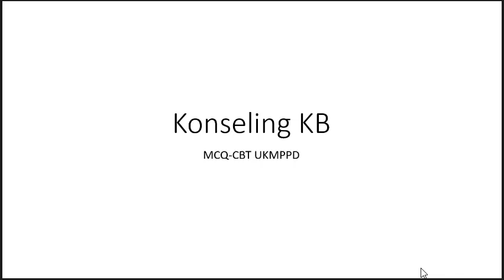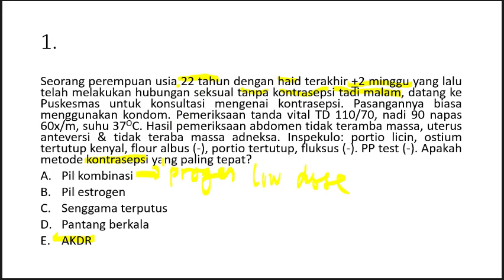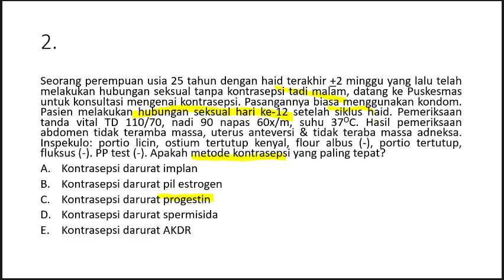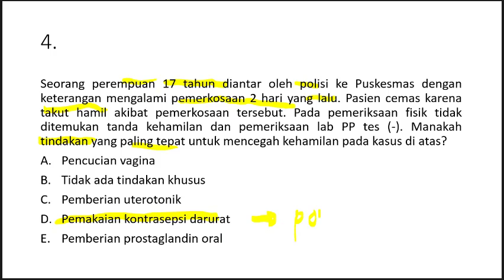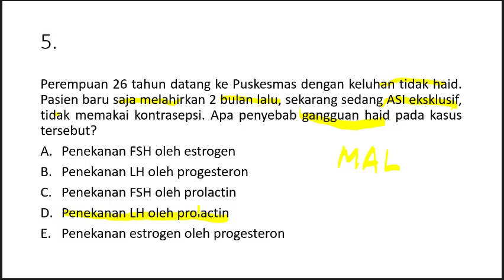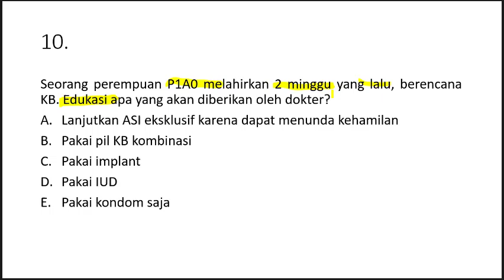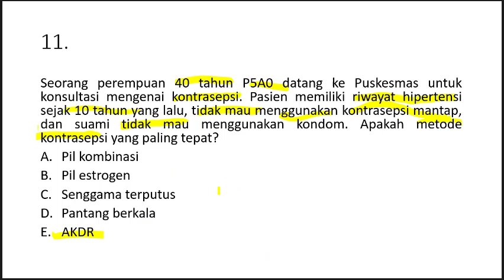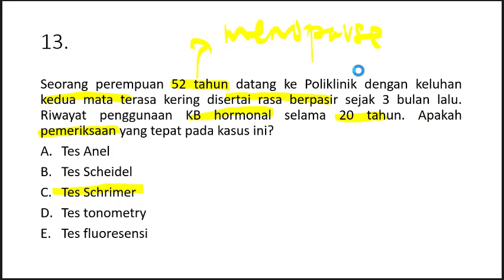Konseling Metode Keluarga Berencana (KB) dalam MCQ-CBT UKMPPD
Kontrasepsia. Metode Amenore Laktasi
Adalah metode kontrasepsi dengan pemberian ASI sebagai usaha alamiah untuk menjarangkan kehamilan
Cara kerja: penundaan, penekanan ovulasi
Efektif sampai 98% dengan syarat: ibu menyusui secara penuh, bayi menghisap secara langsung, ibu belum mendapatkan haid sejak melahirkan, umur bayi kurang dari 6 bulan, menyusui dimulai 30 menit sampai satu jam setelah bayi lahir, kolostrum diberikan pada bayi, jarak menyusui tidak lebih dari 4 jam
Keuntungan: efektifitas tinggi, segera efektif, tidak mengganggu senggama, tidak ada efek sistemik, tidak perlu pengawasan medis, tidak perlu obat, tidak perlu biaya
Keterbatasan: perlu persiapan dan perawatan payudara sejak hamil agar dapat segera menyusui dan produksi ASI lebih baik, kesulitan dilaksanakan karena kondisi sosial, efektifitas tinggi hanya sampai 6 bulan

b. Sistem Pantang Berkala
Metode lendir serviks
Masa subur ditandai dengan keluarnya lendir serviks cukup banyak, jernih, licin, mulur sehingga pada hari itu ibu merasa “lebih basah”, saat itu pasangan diinstrusikan untuk abstinensi.
Metode suhu basal
Abstinensi dimulai dari awal siklus haid sampai sore hari ketiga berturut-turut setelah suhu berada di atas garis pelindung pada kurva suhu basal.
Metode simtomtermal
Gabungan metode keduanya
Syarat: siklus haid teratur, ibu harus tahu pasti kapan masa suburnya
Efektifitas sedang
Perlu kerjasama pasangan

c. Senggama Terputus
Metode: pria mengeluarkan penisnya sebelum ejakulasi
Efektifitas terganggu kesediaan pasangan dan motivasi
Tidak dianjurkan pada suami yang mempunyai riwayat ejakulasi dini atau suami tidak kooperatif

d. Metode Barier
Kondom
Cukup efektif
Merupakan metode pilihan semetara bila kontrasepsi pilihan harus ditunda
Mencegah IMS
Agak mengganggu hubungan seksual
Diafragma + spermisida
Efektifitas sedang
Dapat menjadi penyebab infeksi

e. Kontrasepsi Kombinasi (estrogen dan progesteron)
Pil kombinasi
Efektif dan reversibel
Cara kerja: menekan ovulasi, mencegah implantasi, mengentalkan lendir serviks, mengganggu pergerakan tuba
Harus diminum setiap hari, terdiri dari 21 tablet mengandung hormone estrogen dan progesteron dan 7 tablet plasebo. Diminum mulai hari pertama haid.
Siklus haid menjadi teratur
Kesuburan segera kembali setelah penggunaan dihentikan
Tidak dianjurkan bagi ibu menyusui
Efek samping: perubahan mood, mual, bercak/ spotting, peningkatan berat badan
Kontraindikasi: riwayat saki jantung, DM, kanker payudara, epilepsi, gangguan pembekuan darah
Suntikan kombinasi
Disuntikan satu bulan sekali
Contoh: 25 mg Depo Medroxyprogesterone asetat dan 5 mg estradiol sipionat
Cara kerja, efek samping, indikasi dan kontraindikasi hampir sama dengan pil kombinasi

f. Kontrasepsi Progestin
Suntikan Progestin
Sangat efektif
Kesuburan kembali sekitar 4 bulan setelah lepas obat
Sering terjadi gangguan haid
Peningkatan berat badan
Kontraindikasi: riwayat DM, kanker payudara, penyakit hati, penyakit jantung, stroke
Disuntikan 3 bulan sekali (Depo Provera) atau 2 bulan sekali (Depo Noristerat)
Pil Progestin / mini pil
Tidak menurunkan produksi ASI
Harus diminum setiap hari dengan waktu yang sama
Dapat menjadi kontrasepsi darurat

g. Kontrasepsi Implan
Efektif 5 tahun (Norplant) dan 3 tahun (implanon)
Dapat digunakan oleh ibu menyusui
Bebas estrogen

h. Alat Kontrasepsi Dalam Rahim
Sangat efektif, reversibel, jangka panjang, bebas hormon
Cara kerja: menghambat kemampuan sperma masuk ke tuba,  mempengaruhi fertilisasi sebelum ovum masuk ke kavum uteri, mencegah sperma dan ovum bertemu
Dapat dipasang setelah melahirkan
Dapat keluar sendiri dari uterus
Efek samping: haid lama dan banyak, infeksi, dismenorhea
Kontraindikasi: infeksi genital, risiko tinggi menderita IMS, kelainan bentuk uterus

i. Kontrasepsi Mantap
Sangat efektif, tidak ada efek samping
Bagi pasangan yang tidak ingin memiliki anak lagi

j. Kontrasepsi Pasca Persalinan
MAL: setelah pesalinan hingga 6 bulan
Barier: segera setelah persalinan
AKDR: setelah 3 minggu
Progesteron: setelah 6 minggu
KB alamiah: setelah 6 minggu
Kombinasi: setelah 6 bulan

Kontrasepsi Darurat (Kondar)
kontrasepsi yang digunakan untuk mencegah kehamilan setelah senggama tanpa pelindung atau tanpa pemakaian kontrasepsi yang tepat dan konsisten sebelumnya
Indikasi penggunaan kontrasepsi darurat misalnya:
Perkosaan
Sanggama tanpa menggunakan kontrasepsi
Pemakaian kontrasepsi tidak benar atau tidak konsisten:
Kondom bocor, lepas atau salah digunakan
Diafragma pecah, robek, tau diangkat terlalu cepat
Sanggama terputus gagal dilakukan sehingga ejakulasi terjadi di vagina atau genitalia eksterna
Salah hitung masa subur
AKDR ekspulsi (terlepas)
Lupa minum pil KB lebih dari 2 tablet
Efek samping:
mual, muntah (bila terjadi dalam 2 jam pertama sesudah minum pil pertama atau kedua, berikan dosis ulangan), perdarahan/bercak.